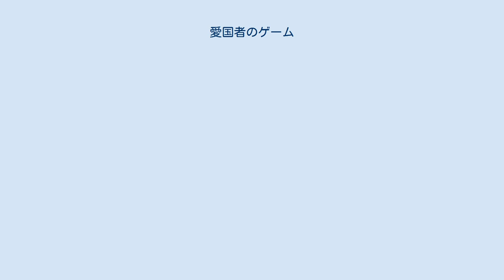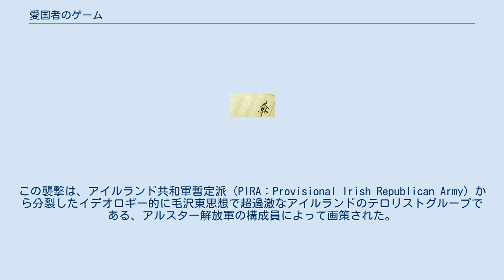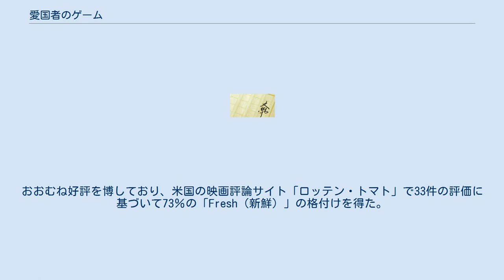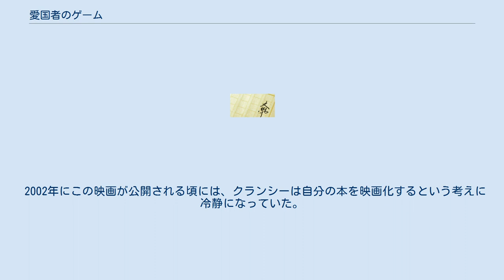愛国者のゲーム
トム・クランシーの小説
『愛国者のゲーム』（あいこくしゃのゲーム、原題：Patriot Games）は、アメリカ合衆国のベストセラー作家、トム・クランシーが執筆し1987年に出版されたスリラー小説である。
ニューヨーク・タイムズのベストセラーリストで初登場1位となった。
ハリソン・フォードがライアン役で主演した映画『パトリオット・ゲーム』が1992年に公開された。
 本作は、ジャック・ライアンシリーズ内の時系列で『容赦なく』の間接的な続編にあたり、シリーズの主人公であるジャック・ライアンを主役にした作品として時系列的に最初の本である。
この小説は、ライアンがロンドンでイギリス皇太子夫妻の誘拐を阻止したために、アイルランドの架空のテロリストグループ「アルスター解放軍」（ULA：Ulster Liberation Army）の標的にされることに焦点を当てている。
 イギリス皇太子夫妻とその幼い息子に対する誘拐の試みがロンドンのザ・モールで起こった。
この襲撃は、アイルランド共和軍暫定派（PIRA：Provisional Irish Republican Army）から分裂したイデオロギー的に毛沢東思想で超過激なアイルランドのテロリストグループである、アルスター解放軍の構成員によって画策された。
しかし、たまたま近くにいたジャック・ライアンが彼らの作戦を妨害し、襲撃者の1人であるショーン・ミラーを無力化し、もう1人のジョン・マイケル・マクローリーを殺害した。
銃撃戦のさなか、ライアンは交戦しながらマクローリーに肩を撃たれてしまう。
ミラーは後で逮捕された。
 ライアンが肩の負傷を治している間に、ライアンは英国政府から名誉を与えられ、のちに勲爵士になる。
一方、ミラーは誘拐未遂の罪で終身刑を宣告されるが、ゲヴィン・オドネル率いるアルスター解放軍の同胞が、ワイト島の厳重警備の刑務所に移送される途中でミラーを解放した。
その後、彼らは北アフリカの砂漠にある秘密の訓練キャンプにリビアの協力者の支援で逃げ込む。
ミラーは、最近の作戦を失敗させたライアンへの復讐を誓う。
 ライアンは、メリーランド州アナポリスにあるアメリカ海軍兵学校で歴史の教職に戻り、アルスター解放軍が米国で彼を襲撃しないという事実に安堵した。
彼の知らないうちに、ミラーはライアンと彼の家族を標的にした米国での作戦を始めることについて上司のオドネルを説得し、それをするため「運動」と呼ばれるアフリカ系アメリカ人の国内テロリストグループの協力を得ていた。
その作戦は復讐のための行動ではあるものの、それと同時に、対抗勢力であるアイルランド共和軍暫定派がその攻撃の原因とされることで、アメリカ人からの支援を減らすように計画された。
ライアンを職場で殺すために送られた暗殺者は、その任務をやり遂げる前に阻止される。
しかしライアンの妻のキャシーと娘のサリーは、ミラーの銃撃で2人の乗った車が高速道路で衝突させられたときに重傷を負い、その後、治療のためにヘリコプターでメリーランド大学医療センターに搬送された。
 ライアンは家族が襲撃されたあと、中央情報局（CIA）本部で分析官として働き始め、これまであまり知られていなかったアルスター解放軍に関する詳細情報の収集のため、CIAからの申し出を受け入れる。
その後、イギリス皇太子夫妻がメリーランド州のライアンの自宅に訪れる。
しかしこれが、再び「運動」の力を借りアルスター解放軍に新たに襲撃する機会を与える。
皇太子夫妻の訪問の夜、テロリストたちはライアンの家に奇襲を仕掛け、皇太子夫妻とライアンの家族を拘束する。
 ライアン宅の周囲の、シークレットサービス隊員を含む幾人かの警備員が殺されたが、ライアン、彼の友人の戦闘機パイロットであるロバート（ロビー）・ジャクソン、そして皇太子はなんとか数名のテロリストを殺すことに成功する。
彼らは後に地元警察、米国海兵隊、および米国海軍兵学校の水兵から支援を受け、残ったテロリストがコンテナ船で国外脱出するのを阻止する。
ライアンは追い詰められたミラーに遭遇し彼を殺そうとするが、ライアンの銃の教官であるブレッケンリッジに諭される。
アルスター解放軍のテロリストたちが逮捕されたあと、ライアンはアナポリスに到着し、息子のジャック・ライアンJr.の誕生に立ち会う。
 「愛国者のゲーム」はジョン・ル・カレ、レン・デイトン、そしてロバート・ラドラムによ...